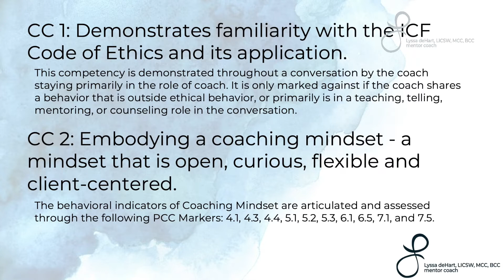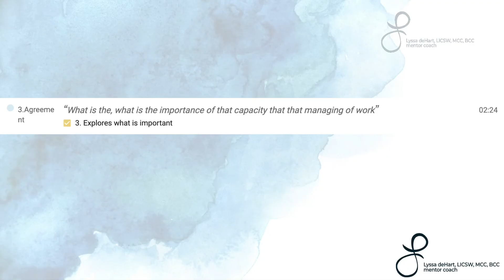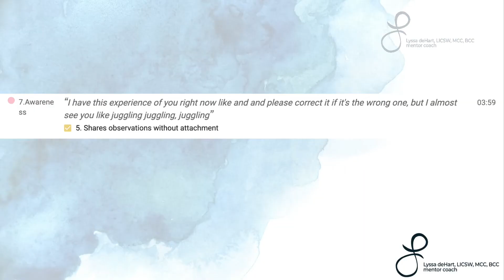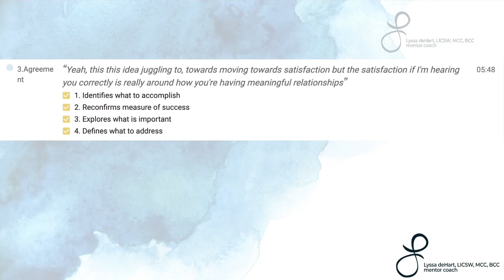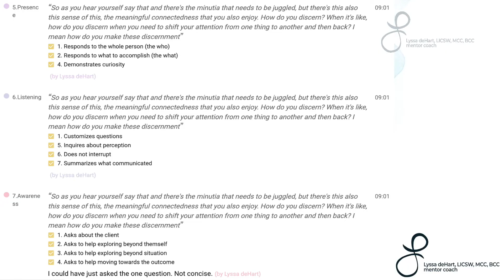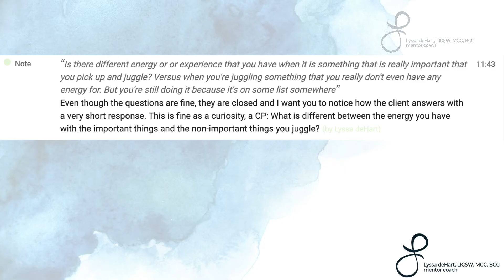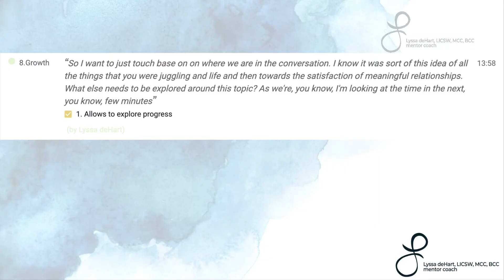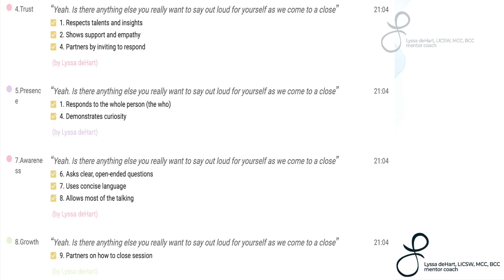Coaching Demonstration with ICF PCC Marker Analysis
Coaching demonstrations are a powerful tool for your ongoing learning and development as a professional coach. Are you a professional coach who is growing your coaching mindset? In this coaching demonstration, I have added slides with an analysis of the ICF PCC Markers.

Many coach training opportunities on Lyssa's academy page!

Get your questions answered, Lyssa does a live session each month for free. You can find all the information here, see the past sessions, get a free CCEu, plus more.

Free sample of Light Up: The Power of Metaphors in Coaching

Chapters by Coaching Questions:
00:00 Anything that you need in order to kind of create some safety and some space here in this moment with each other?
00:41 I'm going to pull down the curtains for myself so that I'm just really focused in my conversation with you.
01:34 Okay if you think of those two, which one is drawing you as the most important of the two?
02:36 So managing this sort of work-life, it almost sounds like a little bit is the piece that seems most drawing your attention.
02:53 What is the importance of that capacity that that managing of work?
04:32 I have this experience of you right now like, and please correct it if it's the wrong one, but I almost see you like juggling, juggling, juggling.
04:47 The juggling constantly. What does it do? Like what, what is the experience you would like to be having at the end of the day from the all this juggling if there's some experience that you would like to have where you're not maybe juggling quite so many things?
06:28 This idea juggling too, towards moving towards satisfaction but the satisfaction if I'm hearing you correctly is really around how you're having meaningful relationships?
07:19 So at the end of this conversation, what would make this most useful as we explore the way that you show up meaningfully in relationships?
08:10 Yeah, there was an interesting question you just asked yourself which is what allows you to be present in that moment?
09:04 What is the experience that you have when you're in that fully present moment with another human being?
10:00 So as you hear yourself say that and there's the minutia that needs to be juggled, but there's this also this sense of this, the meaningful connectedness that you also enjoy. How do you discern? When it's like, how do you discern when you need to shift your attention from one thing to another and then back? I mean how do you make these discernments?
11:40 And how do you discern what things you need to stop juggling for? Like how do you discern what all you're juggling because it sounds like you may be juggling even I don't know? I just have this Steve Martin vision all of the sudden.
12:22 And how do you start to pay attention and do that consciously with intentionality?
13:03 Is there different energy or experience that you have when it is something that is really important that you pick up and juggle? Versus when you're juggling something that you really don't even have any energy for. But you're still doing it because it's on some list somewhere?
13:32 What is that? What is that shift for you?
14:56 It's harder to do on zoom. I'm not hearing, it's impossible to do on zoom?
15:36 So I want to just touch base on where we are in the conversation. I know it was sort of this idea of all the things that you were juggling and life and then towards the satisfaction of meaningful relationships. What else needs to be explored around this topic?
16:18 And what if, what if there isn't a resolution, but maybe something to sit with? As part of the exploration that's ongoing about how you determine.
17:45 You know, what shows up for me is you're saying that it's almost like how do you create the healthy boundary that you need so that you can navigate this balance? It isn't like a hardline balance, like it's not a teeter-totter, right? It's a wavy gray area, but how do you navigate that intentionally?
18:17 So what are you taking away from this conversation? What's showing up is useful exploration?
19:43 And so what action comes out of that awareness for you? Action-actions depending.
20:16 So what holds you accountable to that? The importance of that agreement and honoring that for yourself?
21:10 Yes. Yes. So it's around honoring your agreement with yourself so that you're in alignment with the values that you espouse.
21:32 So then what's your next step?
22:32 And how do you protect that space and time for yourself so that you look in the mirror and they're like yeah I put down that cat?
23:17 Yeah. Is there anything else you really want to say out loud for yourself as we come to a close?